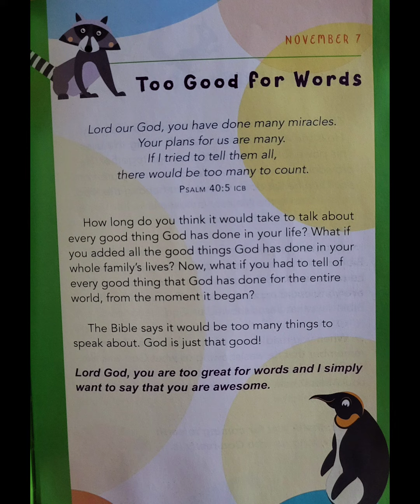A Little God Time For Kids November 7th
A Little God Time For Kids